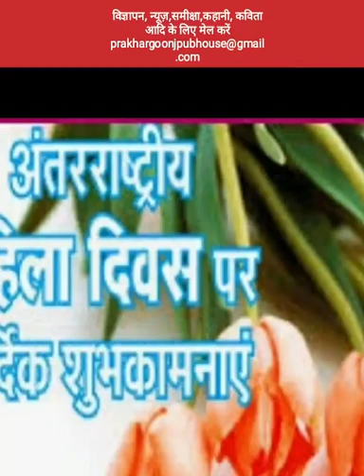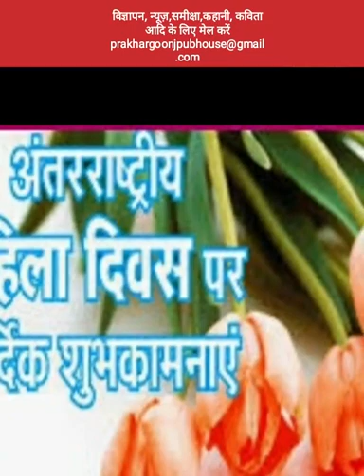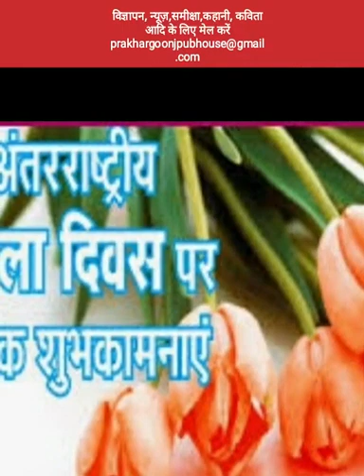About International Women's Day || Date, history, and why we celebrate it on March 8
International Women's Day 2021 Date: The theme for this year's International Women's Day is ChooseToChallenge. It indicates that a "challenged world is an alert world, and from challenge comes change"